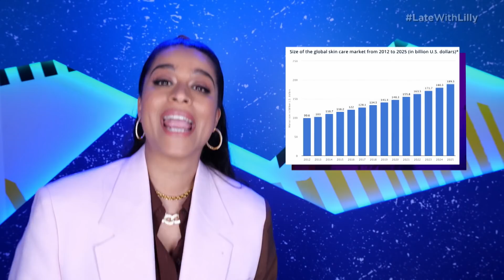When Did Skin Care Become an 80-Step Routine? | A Little Late with Lilly Singh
Lilly talks about how skin care routines have become agonizingly long processes.